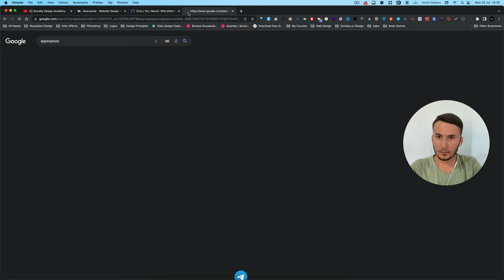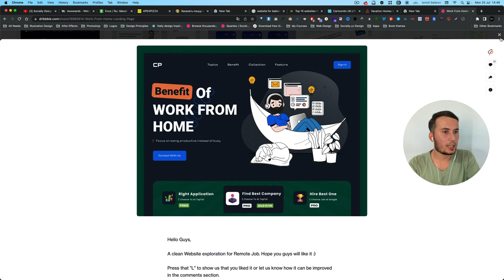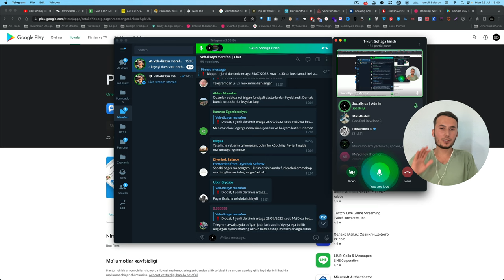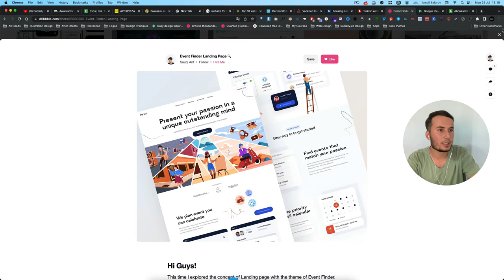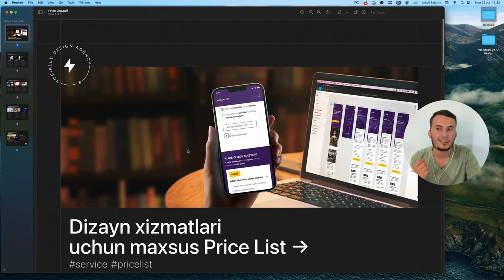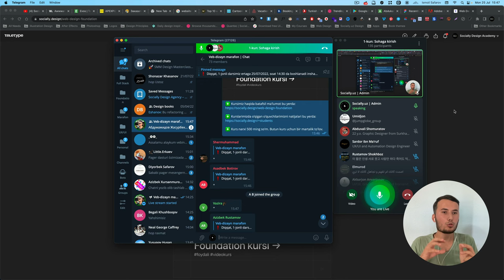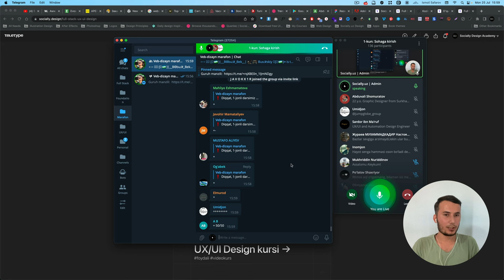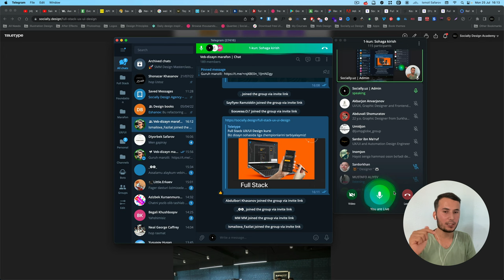01 — Dars / Sohaga kirish va faoliyat yuritish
✅ Ushbu jonli darsimizda quyidagi mavzularni o'zlashtirasiz. Darsni diqqat bilan ko'ring va amaliyot vazifasini ham a'lo darajada bajarishga harakat qiling!

— UX/UI dizaynerga bo‘lgan talab va sohaning dolzarbligi
— UX/UI dizayn nazariyasi
— Figma va Adobe XD dasturining imkoniyatlari
— Ustoz bilan savol-javab
— Amaliyot vazifasi tez orada marafon kanaliga yuboriladi